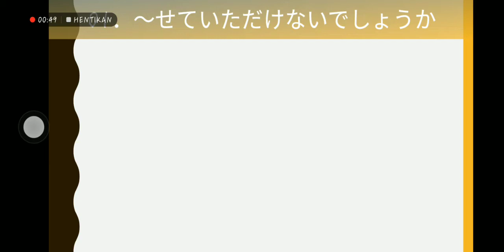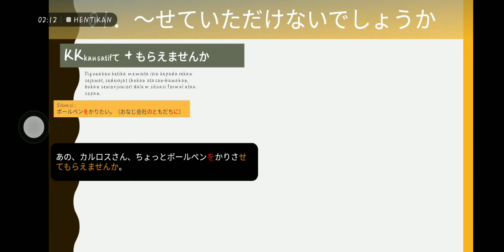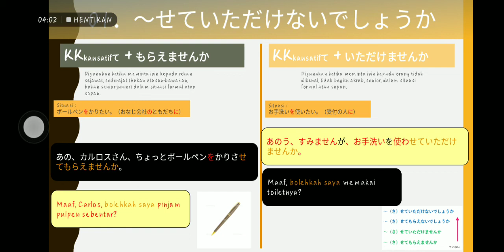Minna no Nihongo Chukyu Bab 3 ～させていただけないでしょうか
Mengulas pola kalimat ～させていただけないでしょうか. Dalam bahasa Indonesia, pola tersebut berfungsi untuk menjelaskan permohonan izin dalam ranah formal.

Jika ada yang ingin ditanyakan, silakan bertanya di kolom komentar. Insya Allah akan saya jawab.

Selamat belajar!